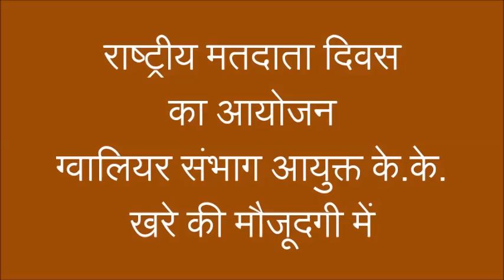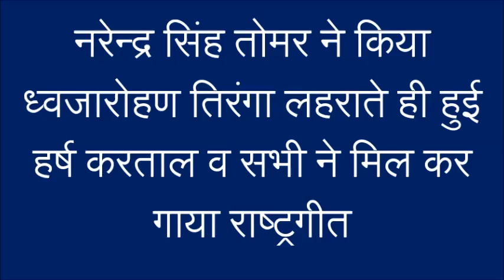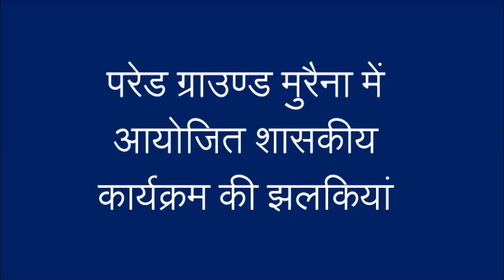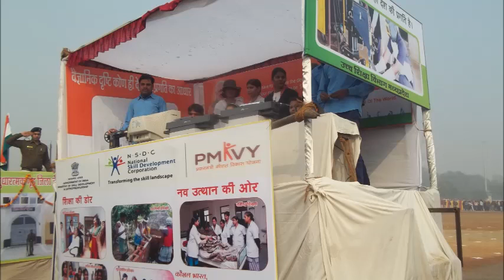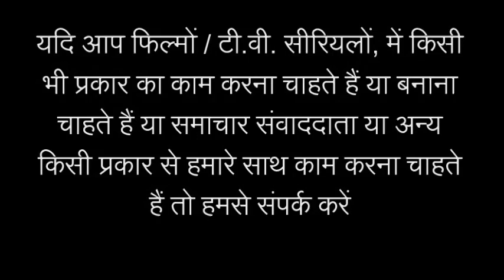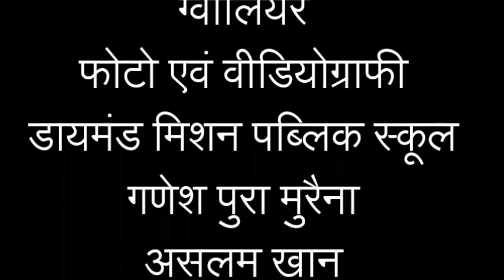ग्वालियर चम्बल संभाग के 26 जनवरी तक के समाचार अपडेट गणतंत्र दिवस मुरैना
ग्वालियर चम्बल संभाग के 26 जनवरी तक के समाचार अपडेट
* राजमाता विजयाराजे की पुण्यतिथ‍ि
*राष्ट्रीय मतदाता दिवस कार्यक्रम की झलकियां
* चीनोर में जनसंपर्क विभाग का सूचना कैम्प
* मुरैना का गणतंत्र दिवस
* डायमंड मिशन पब्‍िलक स्कूल , गणेश पुरा मुरैना का गणतंत्र दिवस कार्यक्रम
* मुरैना एस.ए. एफ. परेड ग्राउण्ड पर आयोजित हुआ सरकारी गणतंत्र दिवस समारोह की झलकियां